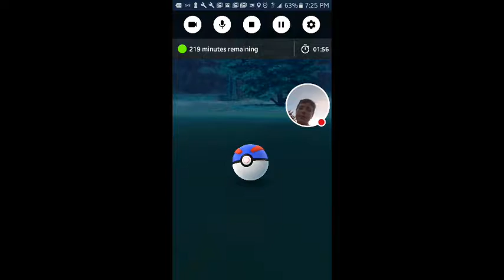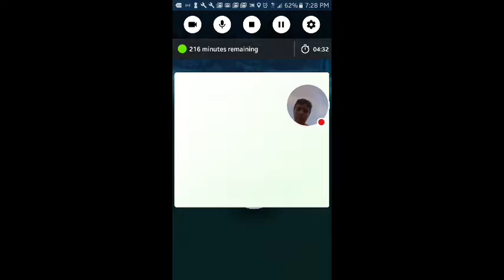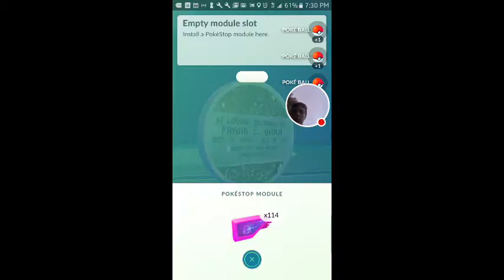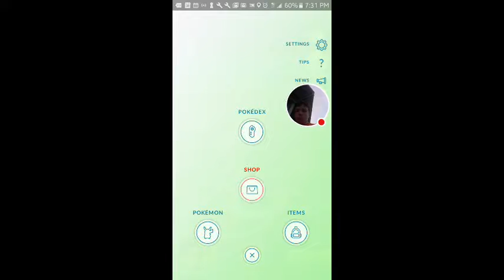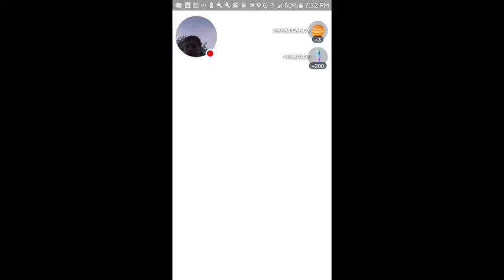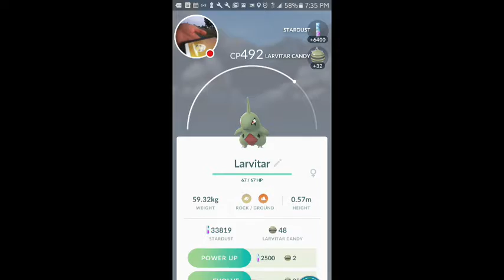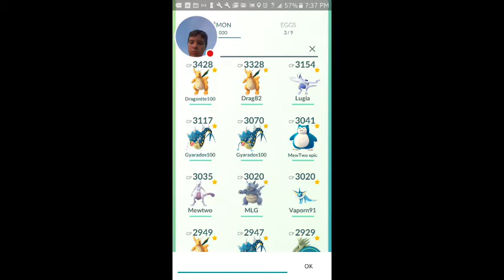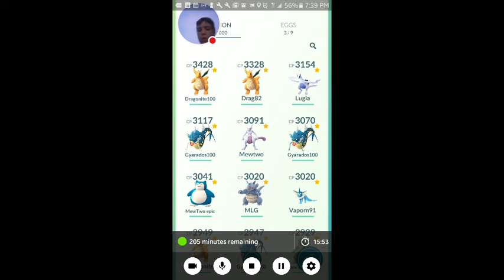Join me Pokemon go live stream 10k egg hatch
Watch me play Pokémon GO! Power up MewTwo and Double stardust event video by mgnate I am known by many names such as MGNate, MGNateYT,  and sometimes magnate, Magnate, or mgnateyt, but there is only one original!